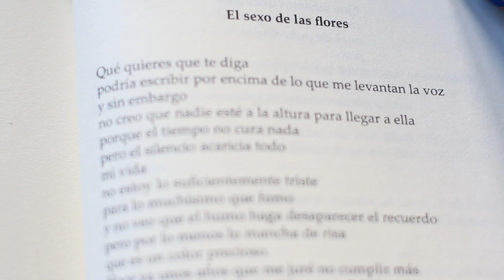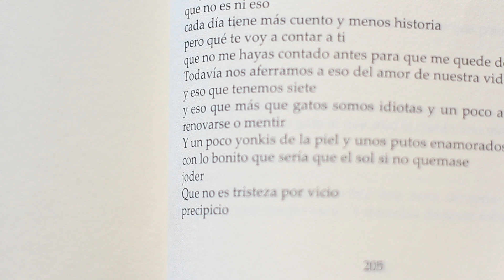Poema "El sexo de las flores" de Irene X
Poema de el libro El sexo de la risa de Irene X
Locutado por Esther Frutos
Búscame en facebook: SocialMediaEsther